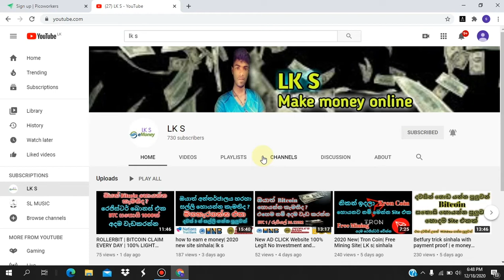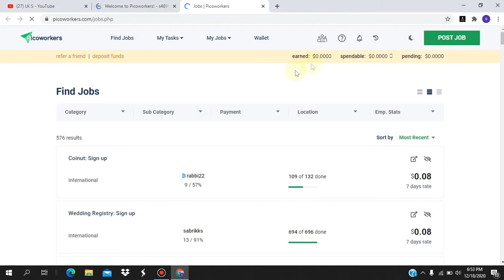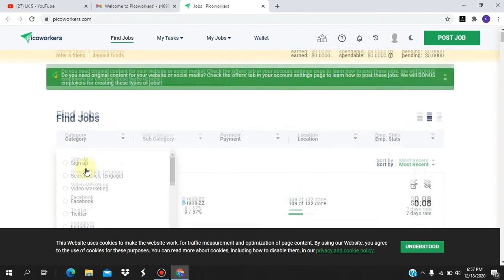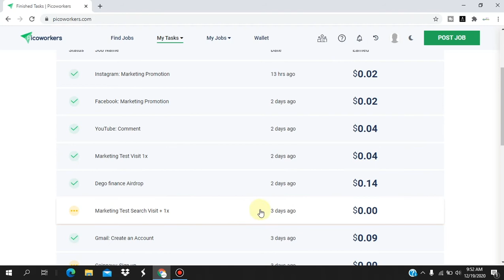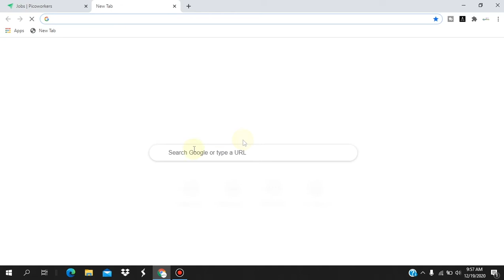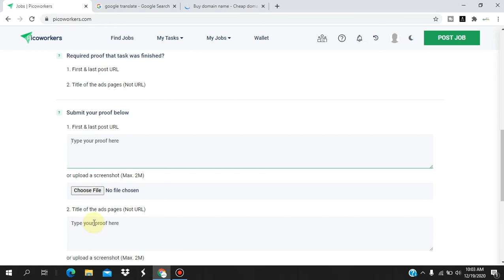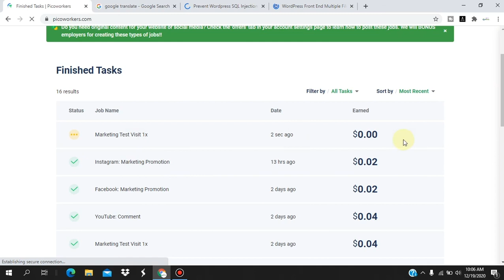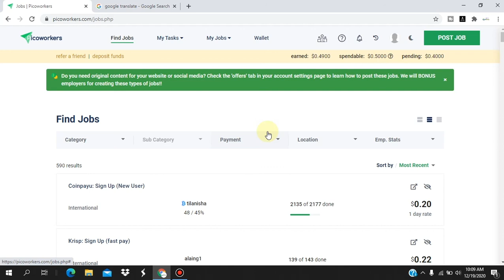Picoworkers full review in sinhala | දවසකට රුපියල් 600 වැඩිය හොයන්න පුලුවන් සයිට් එකක්| LK S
How to Picoworkers full review in sinhala | දවසකට රුපියල් 600 වැඩිය හොයන්න පුලුවන් සයිට් එකක්| LK S

👉So Friends, Thanks For Watching This Video   About: LK S is the channel where you can find all the latest video of free internet,online earning,Gadgets reviews,Best Apps reviews,And More about Technology So Don't forget to Subscribe My Channel for latest updates.

මේ වගේ  Emoney, තාක්ෂණික  වීඩියෝ ගොඩක් මම මගේ you tube නාලිකාවේ සිදු කරනවා .